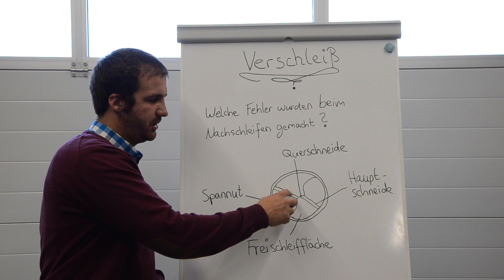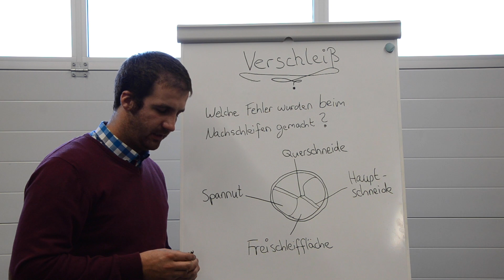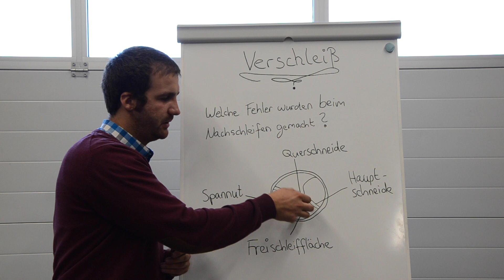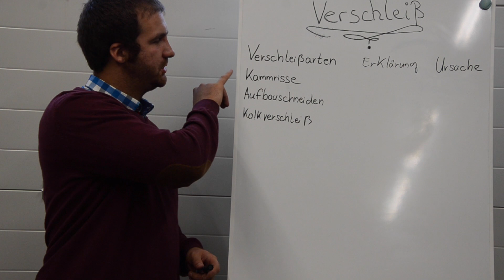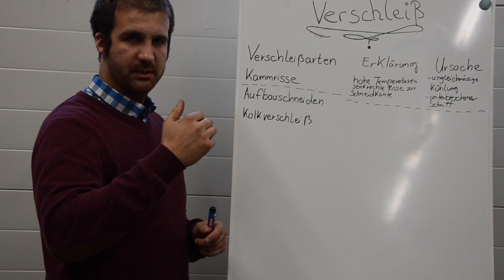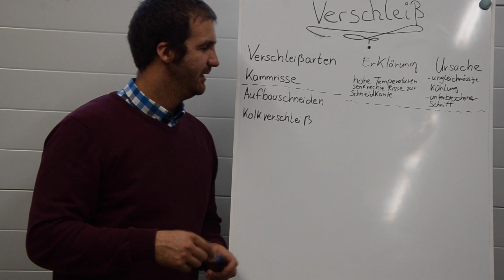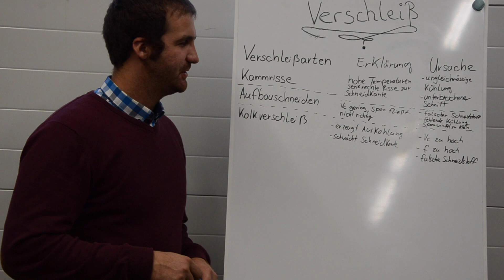Prüfungsaufgabe // Verschleißarten beim Zerspanprozess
Die Werkstoffanalyse ist wichtig um die chemische Zusammensetzung des Werkstoffes zu identifizieren. Heute besprechen wir dieses Thema mit euch anhand einer vorliegenden Prüfungsaufgabe.

Die technischen Werkstoffe werden durch eine Verbindung aus chemischen Bestandteilen hergestellt. Diese Zusammensetzung der Komponenten spiegelt sich in der Werkstoffbezeichnung wieder. Eine Veränderung der chemischen Zusammensetzung ändert auch die mechanischen Eigenschaften des technischen Werkstoffs. Deshalb bearbeiten wir mit euch diese Prüfungsaufgabe.

Wie so etwas aussehen könnte, beschreiben wir in diesem Video. Ziel des Videos ist es, euch die Herangehensweise zu zeigen, wie ihr eben solche Prüfungsaufgaben lösen könnt.

▬▬▬▬ Spendenlink ▬▬▬▬
Wir freuen uns über eure Unterstützung um noch mehr Zeit in den Kanal investieren zu können freuen wir uns über eure Unterstützung.

▬▬  EQUIPMENT * ▬▬
📷  Kameraequipment:

▬Werkstattequipment▬:
► Sicherheitsschuhe Felix:

▬▬ Timestamps ▬▬

Kapitel:
00:00​ - Vorspann
00:20 - Intro
00:31 - Definition abrasiver Verschleiß
01:27 - Aufbau eines Bohrers
02:03 - Fehler beim Bohrerschleifen
03:06 - Praktisches Beispiel
05:23 - Verschleißarten: Erklärung & Ursachen
08:53 - Verschleiß an einem Messmittel
09:37 - Abspann